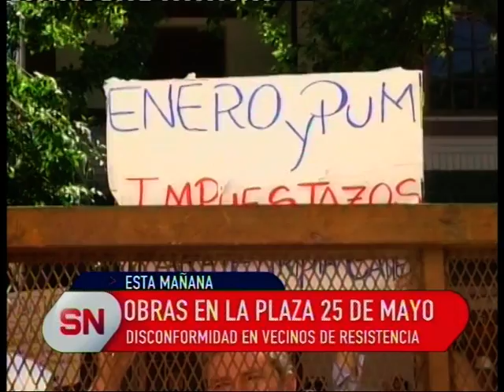MALESTAR POR OBRAS EN LA PLAZA.